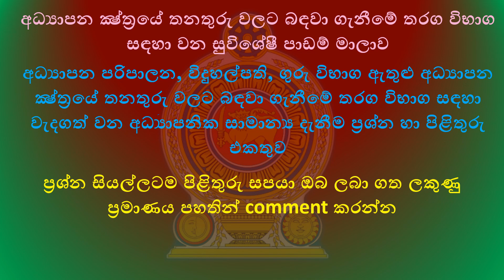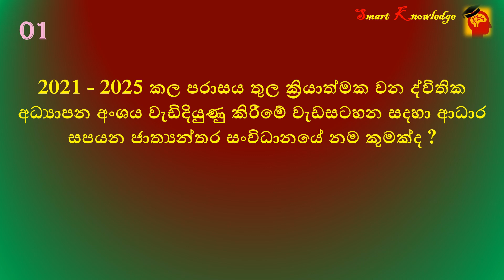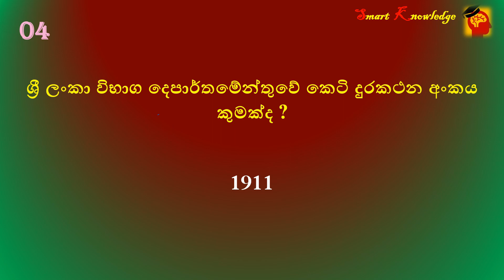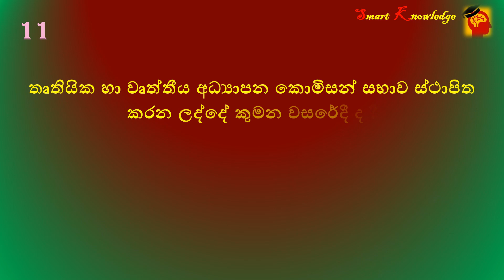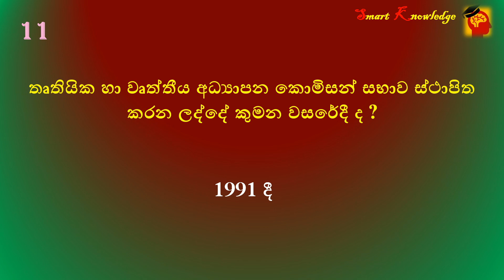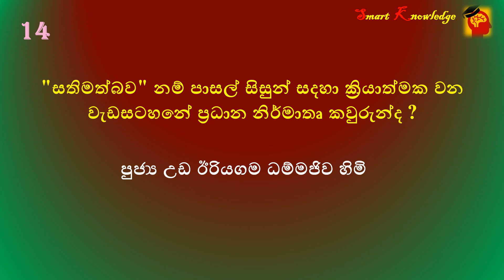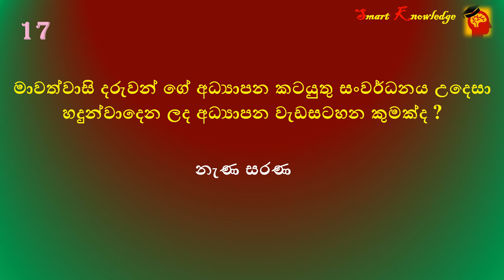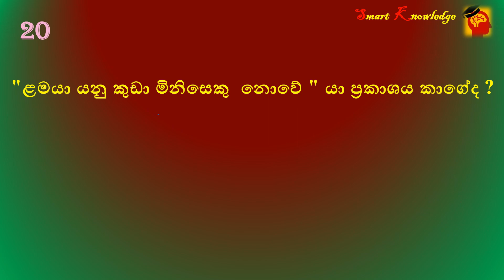Educational General Knowledge Question and Answers 06 | SLEAS , SLTES, Teaching Exam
මෙම Smart Knowledge චැනලය රජයේ විභාග (SLAS,SLEAS,SLTES,MA,Teaching,etc…) මෙන්ම සාමාන්‍ය පෙළ හා උසස් පෙළට අදාළ වන ගෝලීය ප්‍රවණතා හා සාමාන්‍ය දැනීම, බුද්ධි පරීක්ෂණ ගැටලු විසඳන ආකාරය පැහැදිලි කිරීම්, භාෂා අවබෝධය සමග සිංහල ව්‍යාකරණ, මෙන්ම ඉංග්‍රීසි දැනුම වර්ධනය කරගැනීමට අත්වැලක් සැපයීම සඳහා මෙන්ම දැනුම ආදිය බෙදා දිම සඳහා සැකසු අධ්‍යාපනික යූ ටියුබ් නාලිකාවකි. අපිව සබ්ස්ක්‍රයිබ් කර ඔබට අවශ්‍ය දැනුම, තොරතුරු නිවරදි ව, සරලව හා පැහැදිලිව ලබා ගන්න.

This Smart Knowledge channel is targeting knowledge seekers who are facing for Government exams (SLAS,SLEAS,SLTES,MA,Teaching,etc…) and  G.C.E ordinary level ( O/L ), G.C.E advanced level ( A/L ) and Smart Knowledge always delivering all subject relates general knowledge, Social & economics information, Global Trends , IQ lessons, Sinhala grammar lessons and English language lessons. so keep in touch with us to update all new  lessons from smart knowledge with subscribing us.